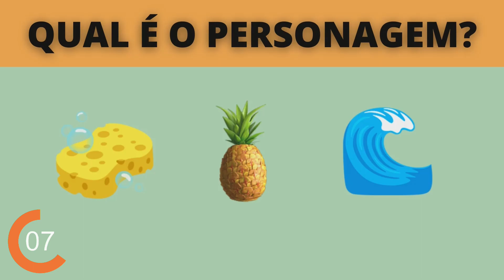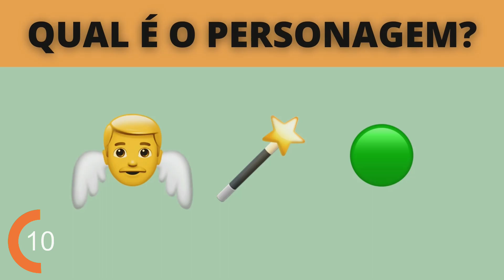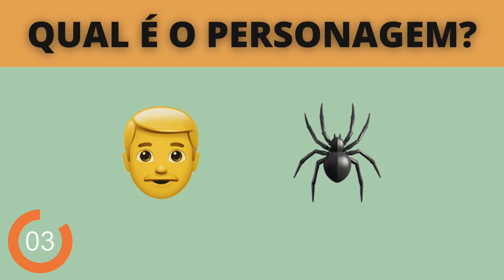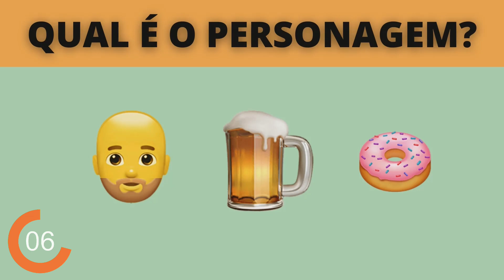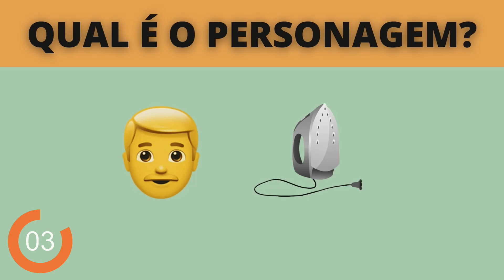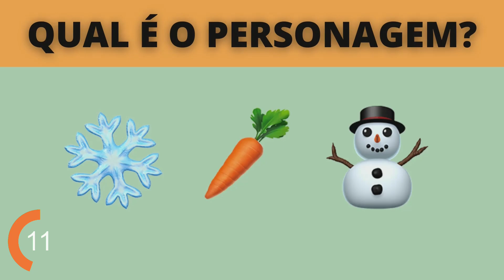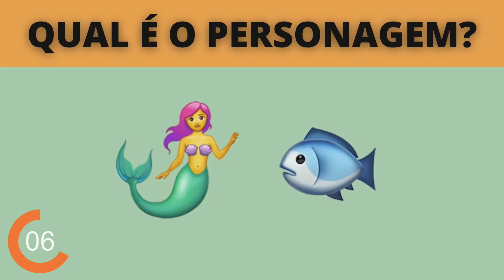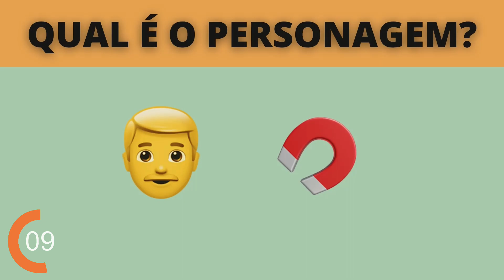ADIVINHE O PERSONAGEM COM EMOJIS #1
Fala galera! Vamos tentar adivinhar o personagem com emoji em 20 segundos?

Serão 20 personagens de desenhos, filmes, séries e animes como: Goku, Bob Esponja, Hulk e muito mais para testar suas habilidades.

0:00 Introdução
0:48 BOB ESPONJA
1:16 BRANCA DE NEVE
1:44 HULK
2:12 COSMO
3:08 MIKE
3:36 HOMEM ARANHA
4:04 SIMBA
4:32 SASUKE
5:00 HOMER SIMPSON
5:28 HOMEM DE FERRO
5:56 GRINCH
6:24 GOKU
7:20 CORINGA
7:48 ARIEL
8:16 HARRY POTTER